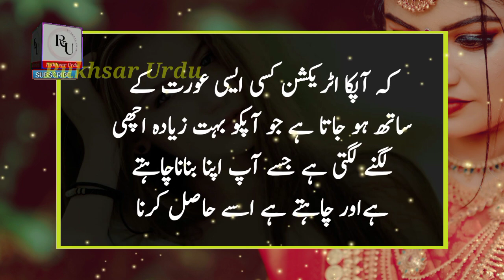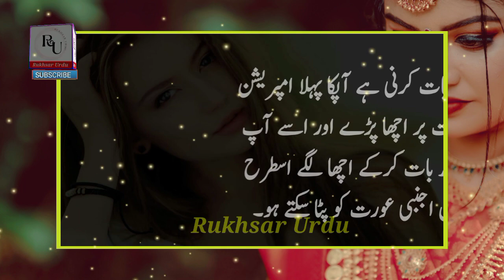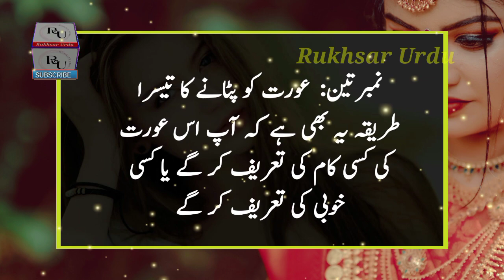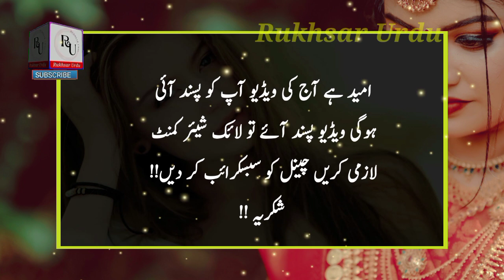Ajnabi Aurat Ko Kaise Patana Chahiye In Urdu || Ajnabi Aurat Quotes